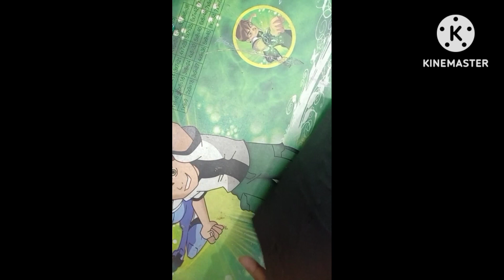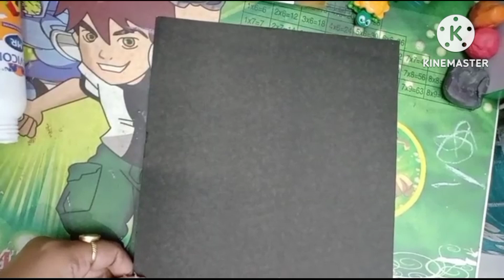How we make Robot#robotmakingidea#dreamsworld#likesharesubscribe#youtube#project#activity#viral